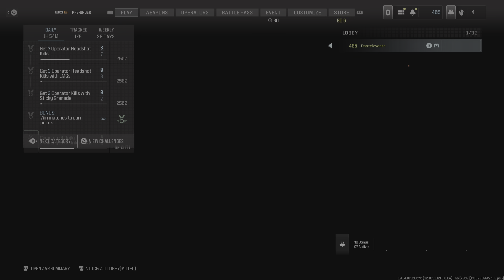Call of Duty S&D Get Shat On!